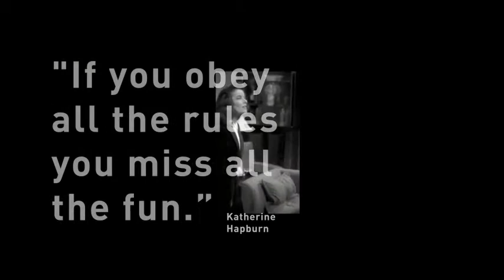Mannish Fashion in the Movies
Eunsol Lim
Visual Culture Project
The University of the Arts
Graphic Design Department
Communications Studio
Spring 2013